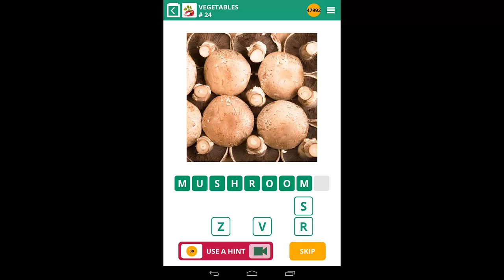100 Pics VEGETABLES Level 21-30 Answers